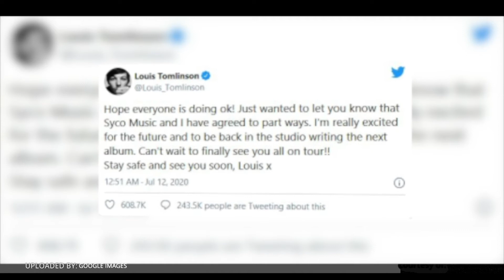Louis Tomlinson Tinggalkan Label Rekaman Simon Cowell | ZOOM IN